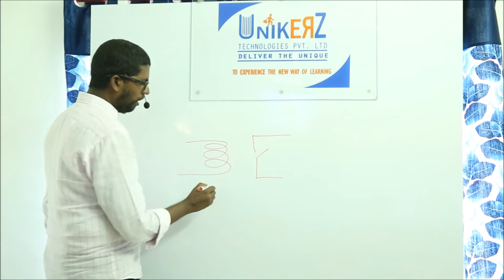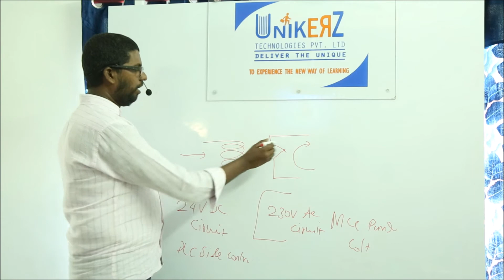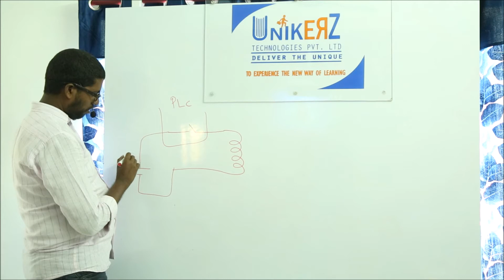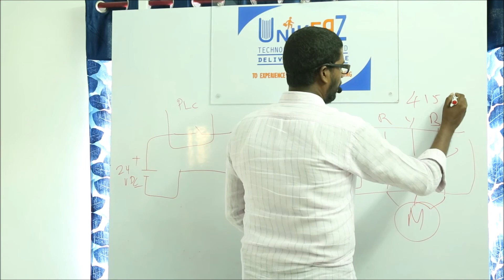What is Relay? - Relay Working & Relay Application in Tamil - Industrial Automation - Part 02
Answer for the question What is relay & its application..